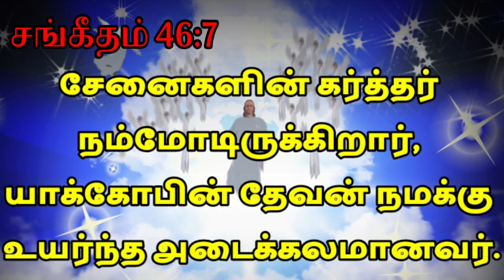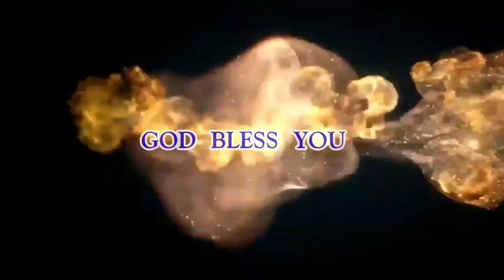சிந்தனை துளிகள்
REV.S.CHELLADURAI
#42.New st,extn chenguttai
Katpadi.632007.
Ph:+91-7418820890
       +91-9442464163